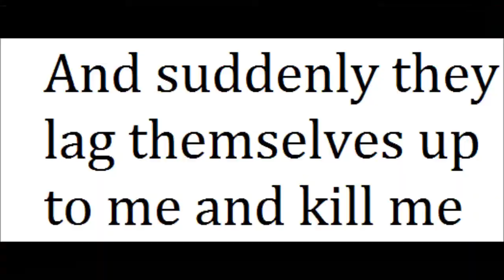How to farm zombies in Norad Military Base!!